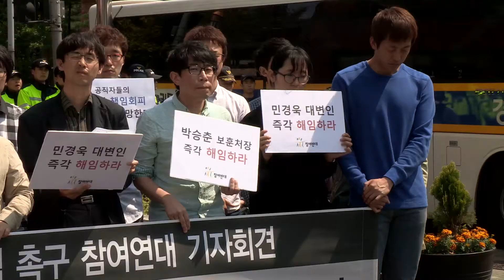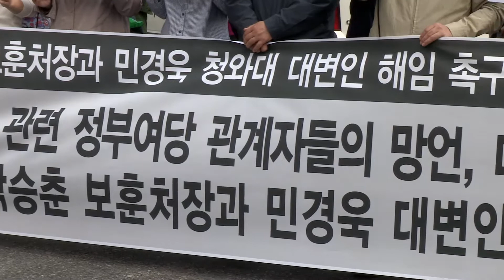박승춘 보훈처장과 민경욱 대변인 해임 촉구 참여연대 기자회견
참여연대(공동대표 김균․이석태․정현백)는 오늘(5/12) 오후 2시 청와대 입구 청운효자동주민센터 앞에서 기자회견을 열어, 세월호 참사 정부의 대응실패를 비판하는 국민들을 비하한 박승춘 국가보훈처장과 민경욱 청와대 대변인을 해임할 것을 박근혜 대통령에게 촉구했습니다.